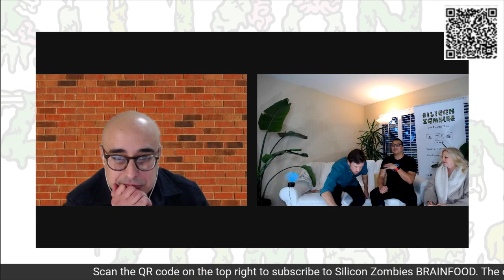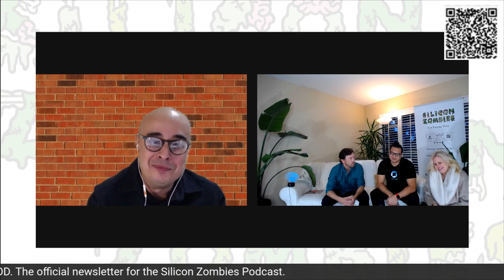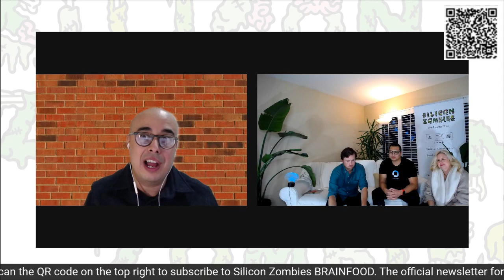Silicon Zombies #95 - Finding Your Champion Ft. Reinaldo Parreiras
A user likes, but an advocate loves 💡
Getting to this customer sweet spot is no easy task, though; in fact it requires a little something called community. Done right, it can drive conversion sky high. But how do we build this model of success?
Global Head of Community at Intel
Reinaldo Parreiras
shares the what, why, and how of community growth, and navigating:
Awareness ⇒ Engagement ⇒ Acquisition ⇒ Advocacy
More and more of the corporations (like Intel) are pursing startup tactics and strategy. Join us as we explore best practices on scaling growth, insight, and engagement, as well as calculating the ROI across multiple channels.